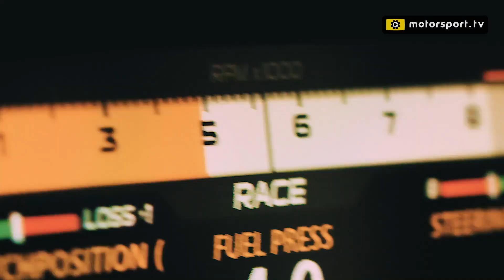Rivoluzione: Lamborghini SCV12, "da corsa" senza roll-bar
Lamborghini, con la SCV12, riscrive le regole della progettazione delle auto da corsa e da pista. Questa Hypercar spinta dal V12 da 830 CV è la prima auto al mondo omologata dalla FIA senza roll-cage. Alla rigidità ed alla sicurezza ci pensa il telaio monoscocca in fibra di carbonio